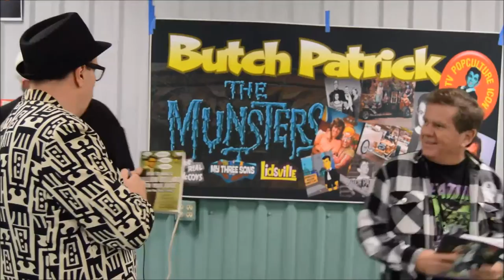The Riley and Kimmy Show Talks To Actor Butch Patrick From The Munsters and Lidsville Fame.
The Riley and Kimmy Show Interviews actor Butch Patrick actor from The Munsters and Lidsville Fame. Actor George Lowe known for being the voice of Space Ghost) makes a surprise appearance.